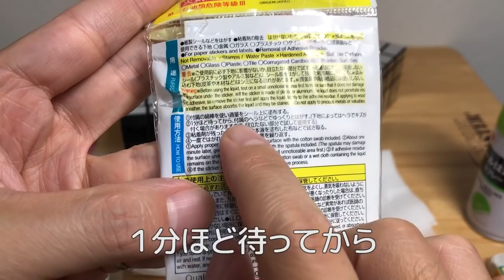ルービックキューブ【不思議なミラーキューブ】６色ミラーキューブ！これで合ってんの？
ルービックキューブの簡単な揃え方など、初心者様に優しい解説動画などたくさん投稿しております✨まだルービックキューブが６面完成出来ない方も、是非、解説動画を見てルービックキューブを６面完成させられるようになっていってくださいね！

今回の動画は、６色のミラーキューブ２種類を紹介します♪
１つは、普通のルービックキューブのように６面全て別々の配色になっているミラーキューブ。２つ目は、１つの面に様々な色が配置されており、全て揃えても色は揃わないという斬新なミラーキューブですwあと、このキューブは、形は揃わないけども、色は揃うという完成形もあるので、１つのキューブで２回楽しめるミラーキューブとなっております♪
多分、文章だけでは伝わらないので、詳しくは動画をご覧くださいませo(*^▽^*)o~♪

今回購入したミラーキューブ
「シルバー」

「ゴールド」

「オレンジ」

「グリーン」

目指して頑張ってます！応援して下さい🎉🙇‍♂️んねっ！

▼サブチャン登録よろしくお願いします✨
「ヤミさんの秘密の部屋」

公式ストアやメルカリショップでは
「オリジナルステッカー」や「刺繍入り巾着」(キューブケース)などを販売しております♪

▼YAMI CUBES オリジナルLINEスタンプ
んねっ！ルービックキューブ

ご要望、ご相談はこちらから
※企業案件も受け付けております

▼▼▼2020年の進化版！▼▼▼
ルービックキューブを超かんたんに６面完成させる方法！（全８段階）

▼ルービックキューブ(３×３×３)のキューブを、
段階順で、こなしていけば必ず６面を完成させられる手順を解説した動画です♪(全８段階)

※「第３段階」(補足動画２)

ルービックキューブを、より分かりやすく解説したサイトを作りましたので、出来なくて困ってる方などはこちらから色々ご覧ください♪
サイトから問い合わせくれたら答えれる範囲で答えます（^_^）
(全くの初心者〜中級者向け)

超簡単にルービックキューブを６面完成させれる手順を、５段階に分けて説明しています。
全くルービックキューブをやったことがない方でも、この手順通りにやれば必ず完成まで持っていけます（^_^）
覚える手順を最小限に抑えてありますので、少し効率が悪いですが、覚える手順は少なくて済みます。
ちゃんとやれば小学生でも全然できますので、困っている子供さんがいらしたら、是非参考にしてみてください。

サイトでは、全て動画付きで解説してますので、是非ご覧になってくださいねo(*^▽^*)o~♪

「持ってるキューブの紹介」(※動画解説付き)